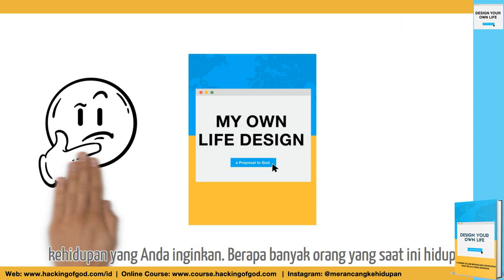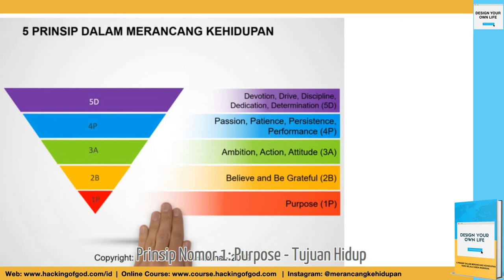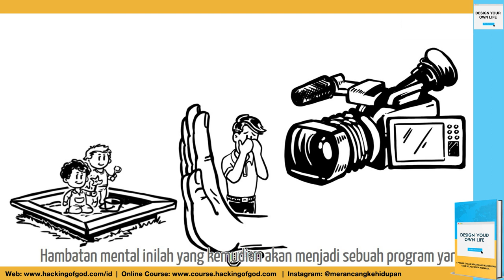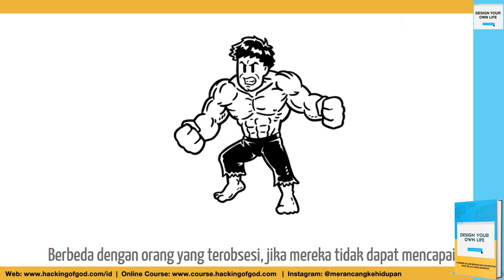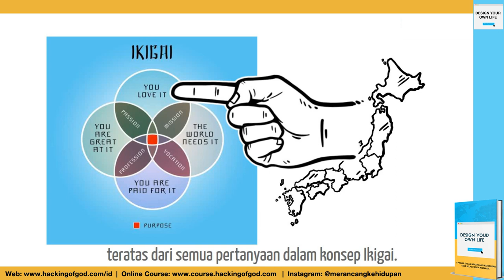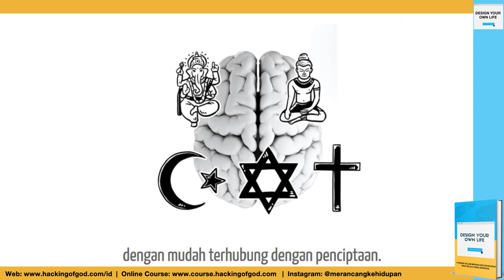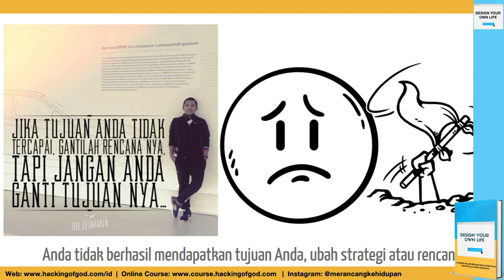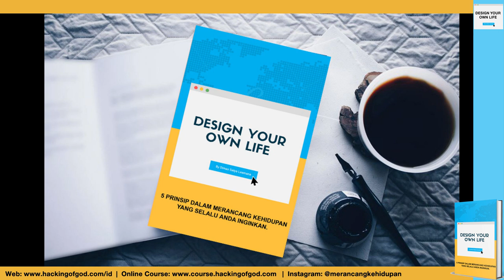Serial Ringkasan Buku: Design Your Own Life with Dimas Satya Lesmana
Video animasi dari buku "Design Your Own Life" dimana buku ini akan mencoba membantu Anda mendapatkan rancangan kehidupan yang Anda inginkan. Berapa banyak orang yang saat ini hidup tanpa rencana atau tanpa tujuan dan rancangan kehidupan yang jelas? Rata-rata, orang tidak memiliki rencana atau rancangan untuk hidup mereka sendiri, mereka hanya menjalani hidup apa adanya dan hanya menjadi orang biasa yang kemudian mati tanpa pernah meninggalkan jejak atau sejarah untuk kemanusiaan atau dampak bagi dunia dan tidak akan pernah terasa puas di akhir hidup mereka.

Dibutuhkan seseorang dengan visi dan misi yang dapat melihat melampaui masa depan untuk dapat menjadi individu yang dapat mengukir sejarah atau menciptakan dampak di dunia ini, orang-orang yang tahu jawaban atas pertanyaan-pertanyaan agung yang hebat "Mengapa kamu dikirim kesini? Apa tujuan kamu di dunia ini?"

Buku ini memberikan sekilas pengalaman hidup penulis dalam mengubah situasi dari nol dan mengalami keruntuhan ke kondisi yang sesuai dengan impian dan tujuan nya. Kehidupan yang penulis buat dan rancang sesuai dengan keinginan nya sendiri. Kehidupan di mana ia memiliki hak untuk merancang hidup nya sendiri dan mewujudkan impian dan tujuan hidup nya. Untuk membawa sukacita dan kebahagiaan.

Buku ini terdiri dari beberapa bagian dan di dalam setiap bagian akan dibahas secara khusus bagian-bagian yang diperlukan untuk setiap orang agar dapat mengubah kondisi hidupnya menjadi kehidupan yang sesuai dengan rancangan yang mereka inginkan. Terdapat juga beberapa video yang diberikan melalui QR Codes di beberapa bagian dari buku ini. Saya menyarankan para pembaca untuk memindai QR codes tersebut dan menonton video-video yang diberikan di setiap topik agar memudahkan pembaca dalam memahami lebih dalam mengenai maksud dan tujuan dari topik yang sedang dibahas.

Untuk benar-benar menguasai seni merancang hidup Anda, Anda harus memiliki 5 Prinsip ini yaitu 1P (Tujuan), 2B (Percaya dan Bersyukur), 3A (Ambisi, Aksi, Sikap), 4P (Gairah, Kesabaran, Kegigihan, Kinerja) dan 5D (Pengabdian Pada Tuhan, Drive, Disiplin, Dedikasi, Determinasi). Semua 5 Prinsip ini dijelaskan dengan jelas dalam buku ini untuk membantu Anda mencapai rancangan kehidupan yang selalu Anda inginkan.

Karena itu, nikmati setiap bagian buku ini, dan mulailah merancang kehidupan Anda sendiri di masa depan. Jika Anda mendapat manfaat setelah membaca buku ini, silakan bagikan buku ini dengan siapa pun yang Anda rasa perlu untuk mengubah hidup mereka menjadi lebih baik. Hidup dengan rancangan Anda sendiri.